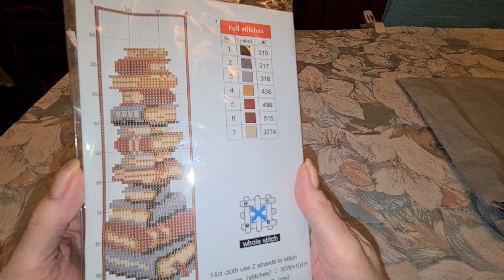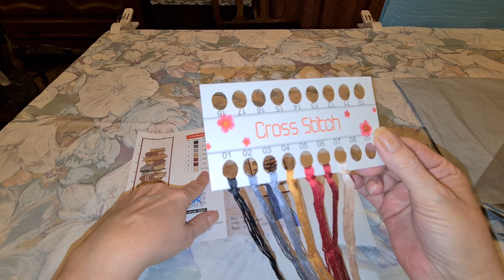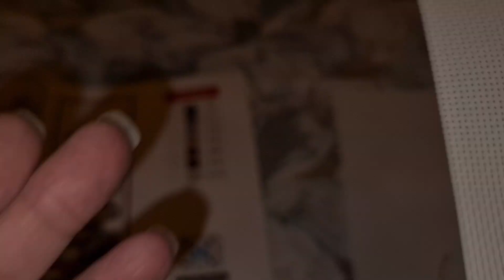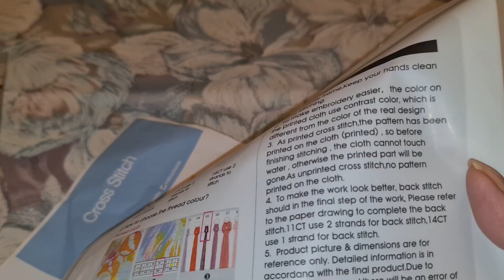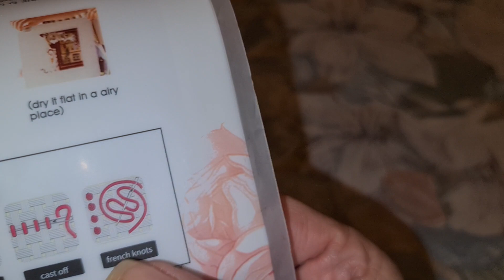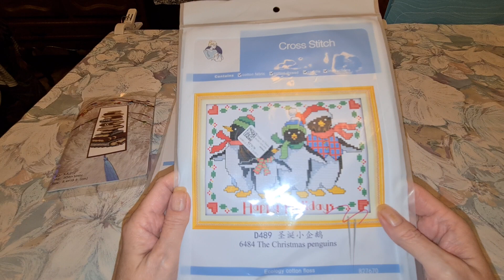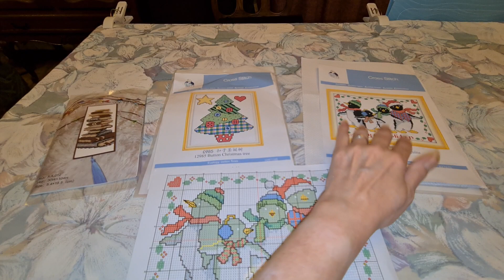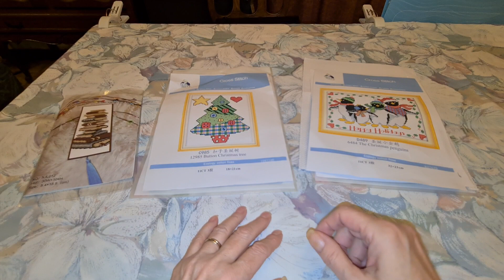Unbagging from Seven Great - a budget friendly company.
Items in this video:
1. 11CT Buckle Tree Cross Stitch
2. 11CT Christmas Penguins Cross Stitch
3. 14CT Books Bookmark Cross Stitch